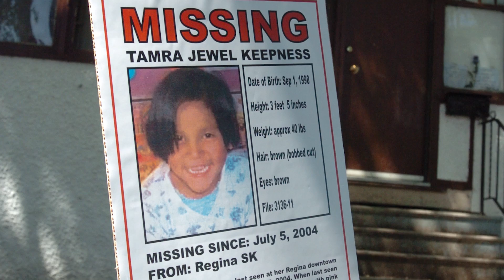Tamra Keepness' grandmother still holds onto hope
Speaking at an annual barbecue held in honour of Tamra Keepness, who went missing in Regina in 2004, Ellen Keewatin said she still holds onto hope that her granddaughter will one day come home. Tamra would be 19-years-old now.